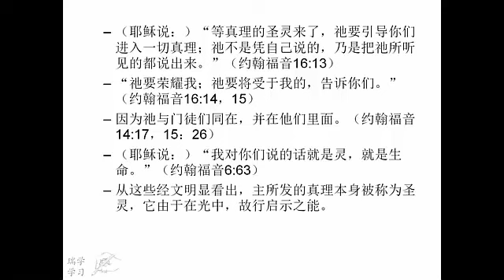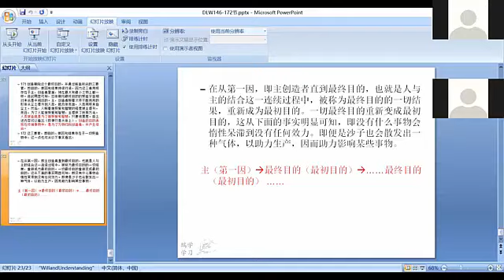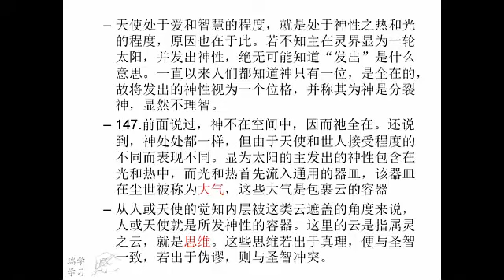圣爱与圣智146 - 172（20200111）